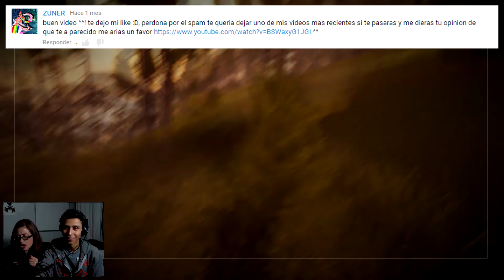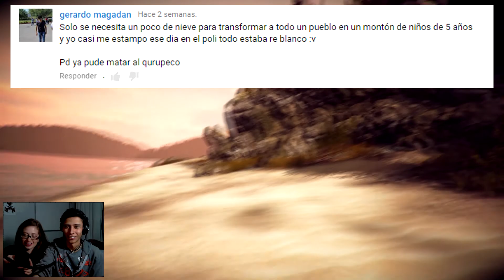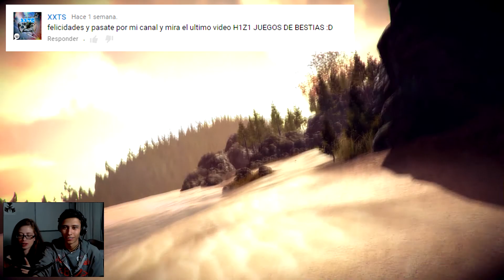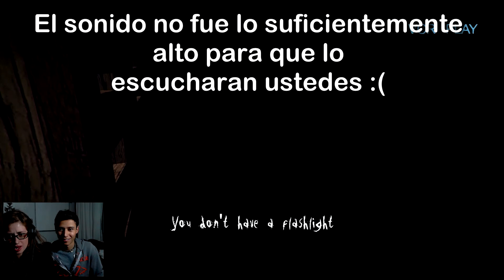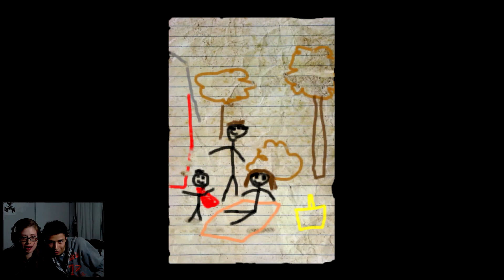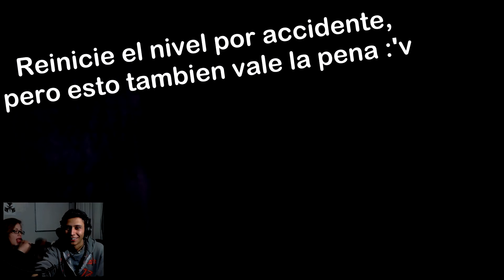"YISUS ME RESPALDA!" - EP5 | Slender: The Arrival [Con Valentina]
Por fin Valentina y yo hemos podido jugar los siguientes niveles de Slender! Esta ocasión en  el granero, nivel llamado "Flashback" :3 Está más que claro que la rebeldía en ocasiones funciona, otras no! DALE LAIK, COMENTA PARA SALUDOS EN FUTUROS VIDEOS Y COMPARTE! ;D

Skype: aGoNiA101
Gametarg Xbox: Biohardstyle101
Nombre en LoL: aGoNiA101

(Quieres estar en el canal amigo!? Entra a la página de facebook y mándame mensaje ahí ;D)